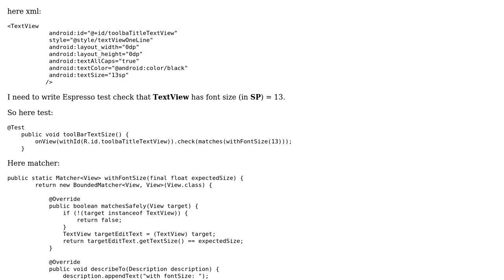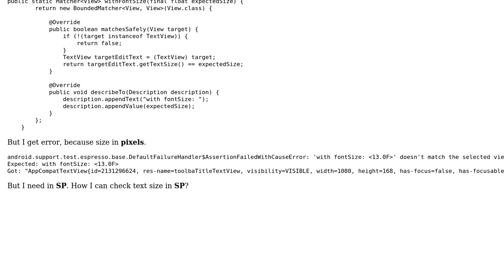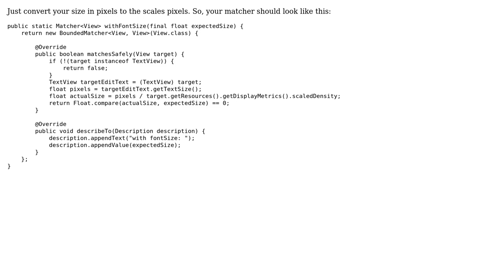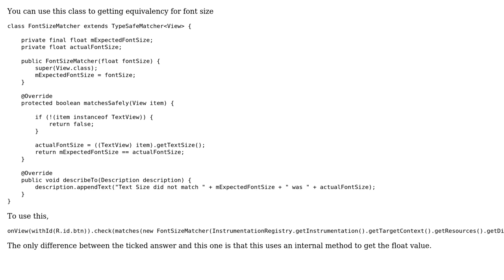Android.Espresso: How check text size of TextView in SP? (2 Solutions!!)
Android.Espresso: How check text size of TextView in SP?

With thanks & praise to God, and with thanks to the many people who have made this project possible! | Content (except music & images) licensed under CC BY-SA | Music | Images & others | With thanks to user Jimit Patel user Anatolii user Alexei and the Stack Exchange Network Trademarks are property of their respective owners. You are responsible for your own actions.